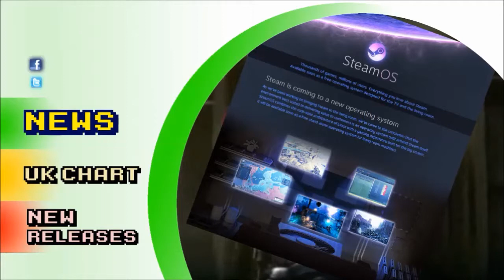Eur Week In Gaming for the week ending 28th September - EurGame.com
thanks for viewing, be sure to check out for plenty more clips, trailers, news & views.
also on Twitter @eurgame
and Facebook : Eurgame